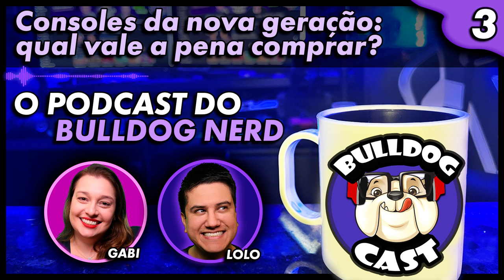BulldogCast #3 - Consoles da nova geração: qual vale a pena comprar?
Nesse episódio a gente fala sobre consoles de videogame da nova geração: qual vale a pena comprar? A gente fala sobre PlayStation 5, Xbox Series S e X, Nintendo Switch e também sobre PC. Qual a vantagem de cada um desses consoles, quais serviços cada empresa oferece e qual o público-alvo de cada um deles. A gente conversa sobre isso e muito mais nesse terceiro episódio do nosso BulldogCast!

Consoles no site da Amazon Brasil:
PlayStation 5
Xbox Series X
Xbox Series S
Nintendo Switch
Nintendo Switch OLED